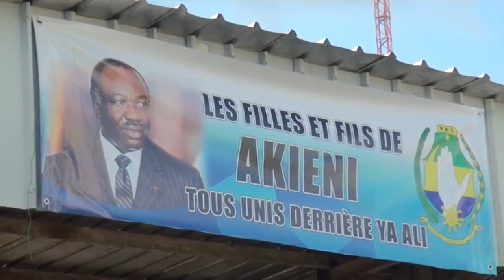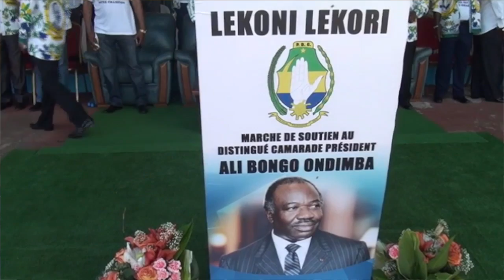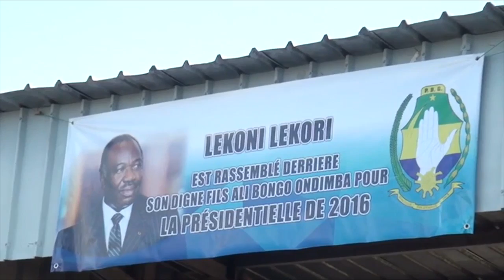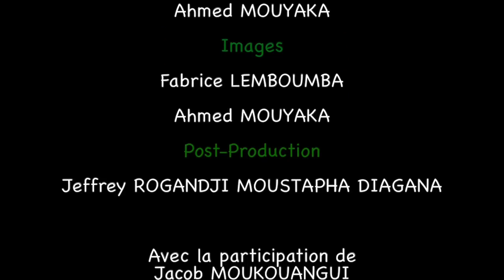Lekoni Lekori soutient le Président Ali Bongo Ondimba .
Marche de soutien au Président...marée humaine à Akieni dans le Département de LEKONI LEKORI/ discours des membres du bureau politique PDG Ali Akbar Onanga  Y'Obegue et Sylvain Patrick Enkoro.